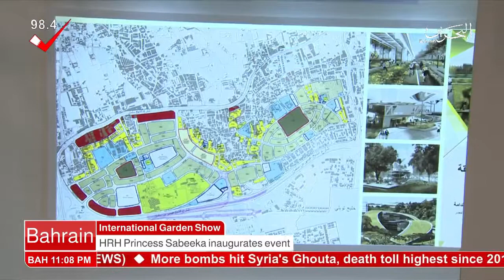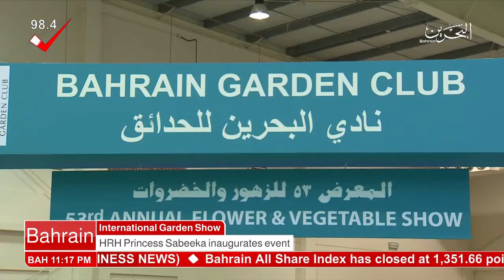البحرين : Bahrain English News Bulletins 2 21-02-2018